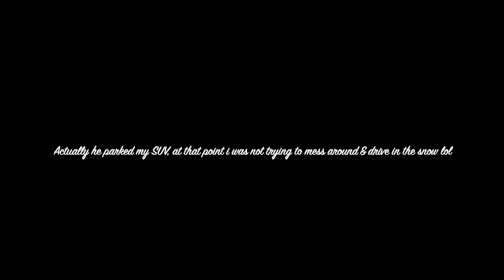Shein try on Haul|Thong panty|Maximum Cleavage|high slit|tight dress|Juicy Q&A|Story time|heels|水着紹介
This is the 2nd part of my recent Shein try on Haul|Thong panty|Maximum Cleavage|high slit|tight dress|Juicy Q&A|Story time|heels|水着紹介

Comment down below and let me know if the outfit is a good choice for a cozy conversation with you all  :-) the oufit consisits of a fabulous high slit tight dress woen over thong panty, because of the cut of the dress.
Enjoy the vlog XoXo FP
Worn : Shein New Sequin blue Gown. S- XS. Sold out
Huge Custom Blackened Silver 10 + carats Diamonds and Sapphire Tiara crown OS $2999.99

Sapphire and Silver dangle earrings and bracelet from my collection.
Onyx, silver and 14k gold ring  from my collection.
Custom Tanzanite and gemstone and silver necklace choker
7 inch leather heels  8 From my closet.